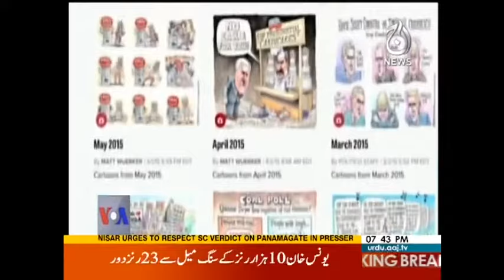View 360 - 21 April 2017 | Aaj News